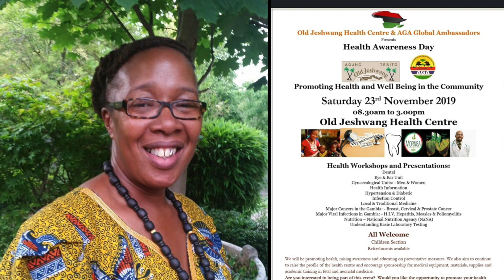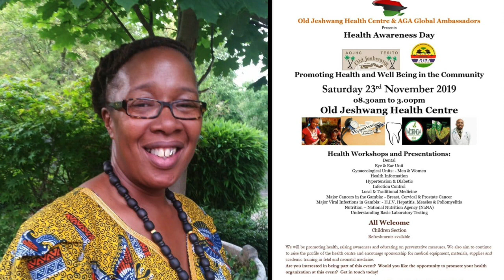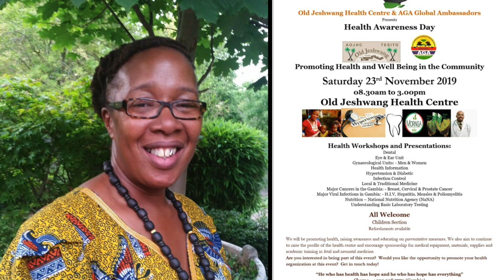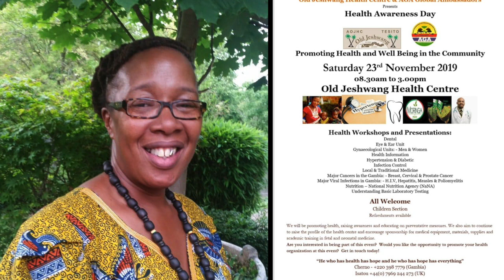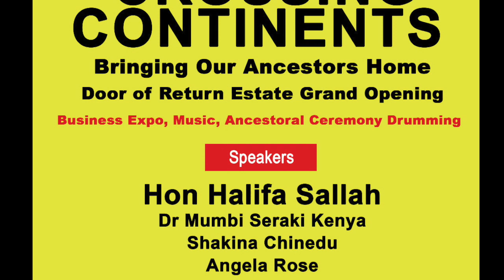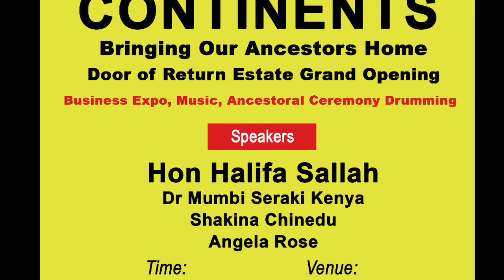Hebrews to Negroes Debate pt 1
Sista Shanice Show on Galaxyafiwe, the only debrainwashing station interviews Ronald Dalton Junior, siStar Shikina and siStar Angie.

Ronald Dalton Junior is an author and the Creative Director of the film from Hebrews to Negroes.  As we know the bible has shaped the minds, opinions and lifestyle of Africans and peoples across the world for centuries.  The majority unquestionably follow the bible but there are a growing number of Africans who have raised questions about the bible and those unanswered questions have lead some to do their own research in to the bible, the famous characters in the bible, the race and identity of the people mentioned therein.  So, is the bible fact or fiction?  Are the characters real or fictional?  Who are the chosen people whom the bible speaks of?  All this and more was discussed, debated and considered on the Sista Shanice Radio Show.

Listen to the debate and draw your own conclusions.

Crossing Continents
On this show siSta Shanice also interviewed siStar Shikina, lawyer, policy manager, holistic health practitioner and building consultant who three years ago, permanently relocated to the Gambia and has started her own business, that creates a smooth bridge for our people to return home.

If you are interested in buying land and building property in the Gambia then take a listen and look no further than siStar Shikina for your professional arm in the Gambia.

Sista Angie – AGA Associates
We also hear from siStar Angie who is launching a Health Awareness Day in the Gambia to
• Raise awareness for the local and surrounding communities of Old Jeshwang
• To encourage health organisations to work together providing improved health services
• Donate medical items and supplies to add benefit to the existing services
• Donate books to support the existing library, providing better access to resources
• Encourage healthier living and life style choices
• Engage relevant ministers in the Health Sector
• Encourage Economic Growth

Find out how you can support the works